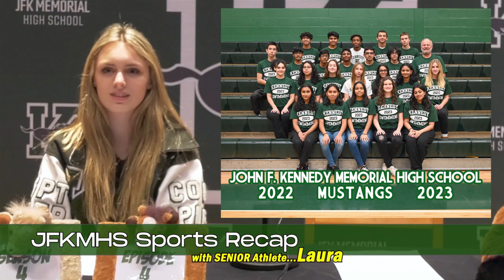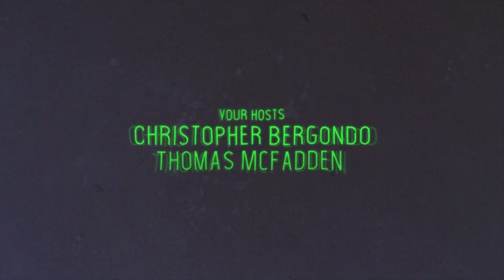"Excuse the Interruption" Season 4, Episode 4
John F. Kennedy High School's Talk Show - made for Mustangs by Mustangs!

200 Washington Ave, Iselin, New Jersey